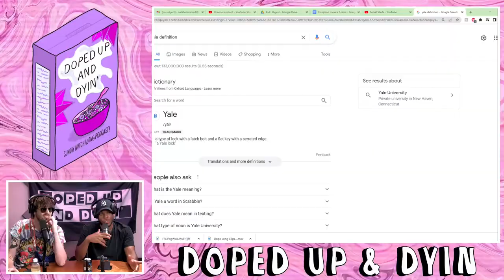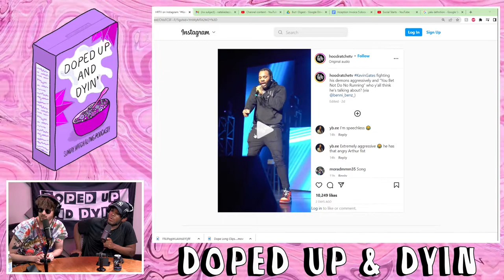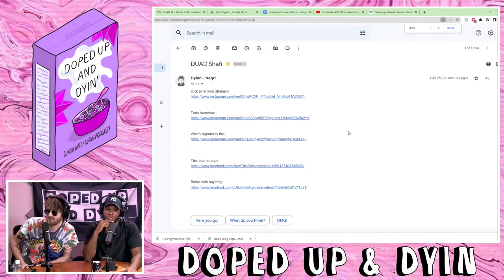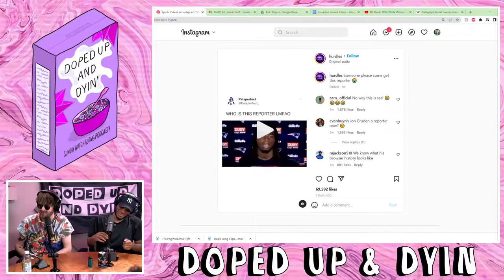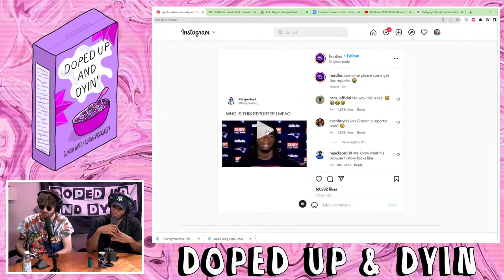Pipe Up (Shafi Hossain) on Doped up & Dyin EP#80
Today we Hangout with Comedian Shafi Hossain! We talk about Sahfi's experience (or lack of) with the Doped Up lifestyle, the time he had to tell a guy to get off the stage, why white women make you lose your religion, and more! Tune in Now for Doped up & Dyin' The Sunday Morning Smoke Show!